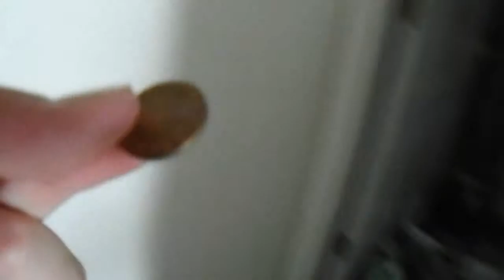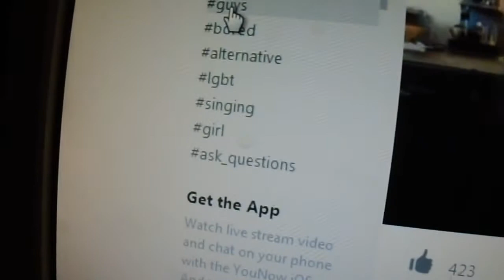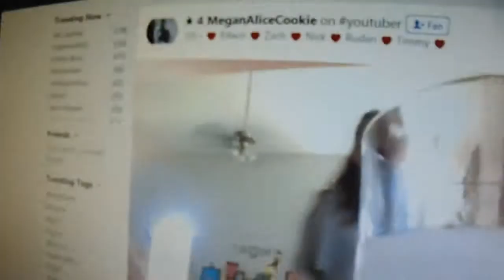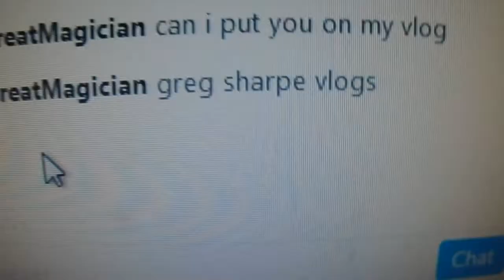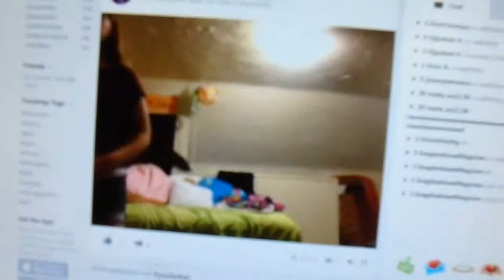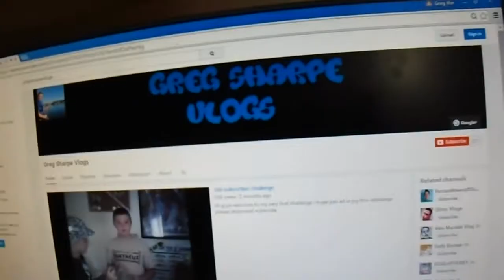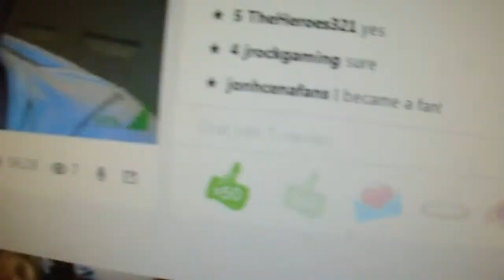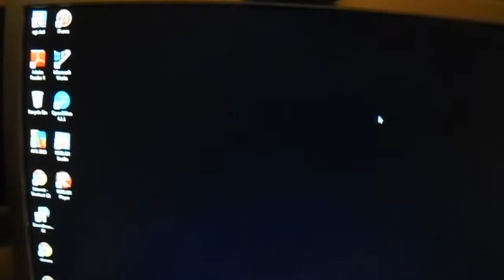My first broadcast on younow